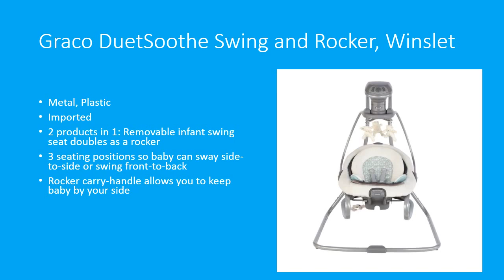baby swing for girl